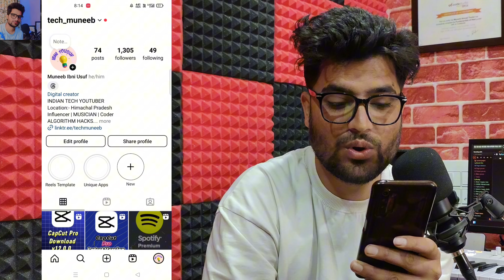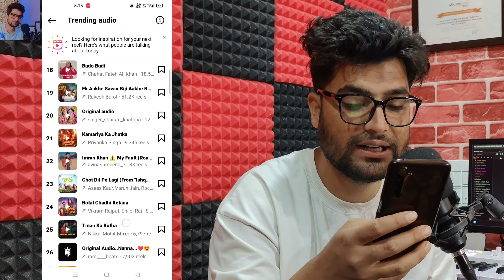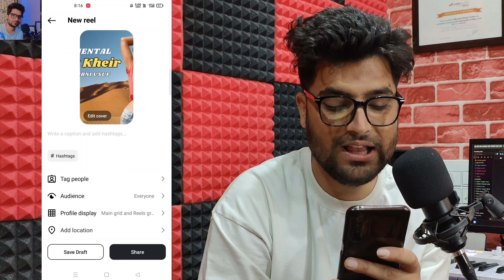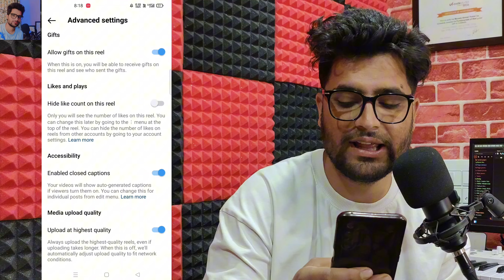100% REELS VIRAL | Instagram REELS VIRAL Kaise Kare 2024 | How To Viral Instagram Reels 2024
100% REELS VIRAL | Instagram REELS VIRAL Kaise Kare 2024 | How To Viral Instagram Reels 2024

(1) instagram reels viral kaise kare 2024
(2) how to viral instagram reels 2024
(3) insta reels viral kaise kare